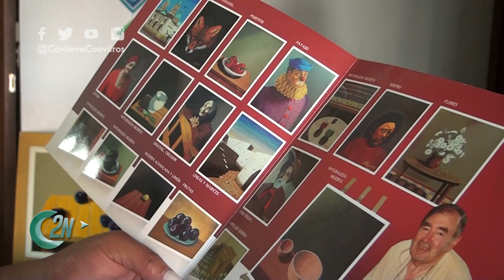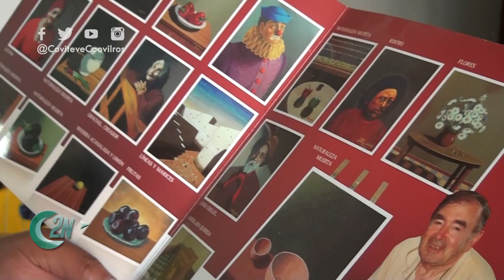2NCENTRAL | ESTÁ EN VENTA EL TRABAJO ARTÍSTICO DEL "CHINO" LUDUEÑA